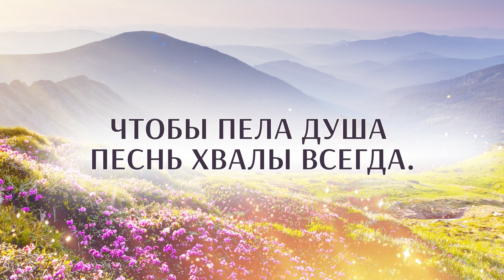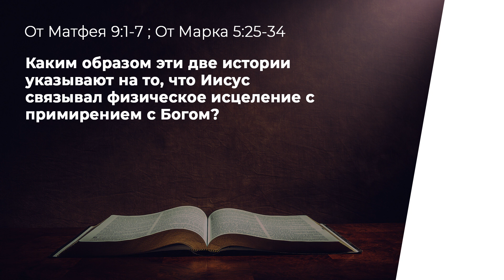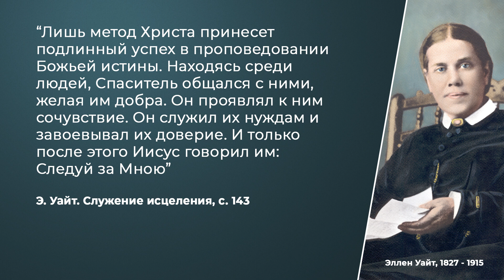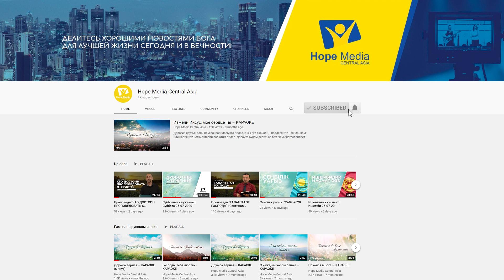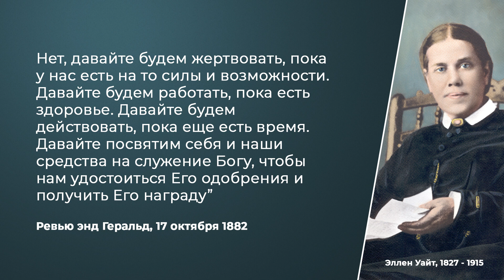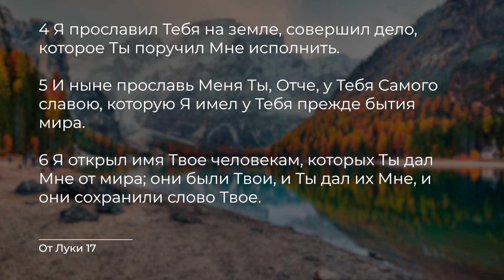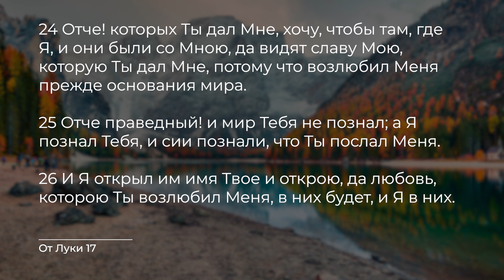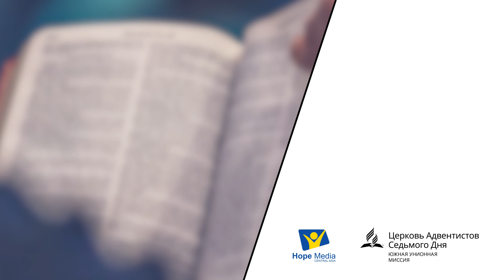Субботнее служение | Суббота 22-08-20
Найти советы по здоровью на